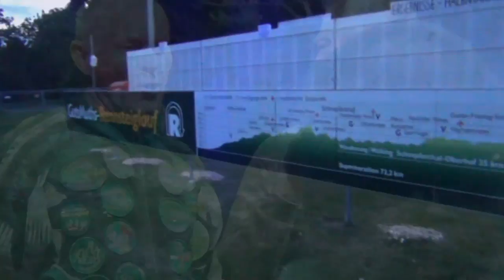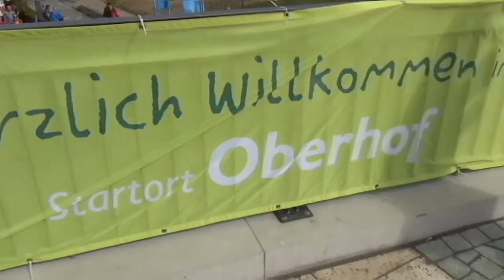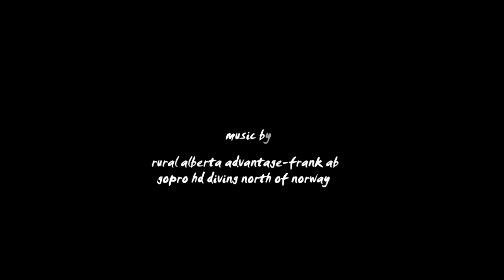44.Rennsteiglauf 2016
Der GutsMuthsRennsteiglauf zum 44.mal. Einer der größten und beliebtesten Marathone  Europas.